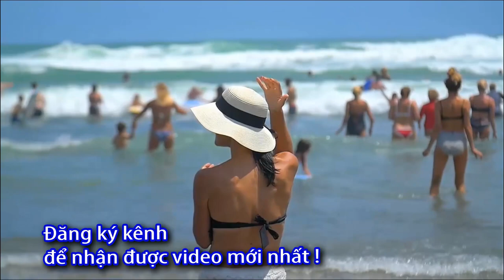Đo huyết áp khi nào - ngày đo bao nhiêu lần? 0933443680 - Sức Khỏe 60 Giây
Danh sách phát:
Đo huyết áp khi nào, ngày đo huyết áp bao nhiêu lần,
nên Đo huyết áp khi nào,   đo huyết áp bao nhiêu lần trong ngày,
Máy đo huyết áp mua ở đâu,

  Máy đo huyết áp loại nào tốt,

Máy đo huyết áp tại nhà,

Nên mua máy đo huyết áp loại nào, Máy đo huyết áp tại nhà,

Kinh nghiệm mua máy đo huyết áp điện tử

 Máy đo huyết áp cho người ,
Máy đo huyết áp cho người lớn tuổi,
Máy đo huyết áp cho  gia đình,